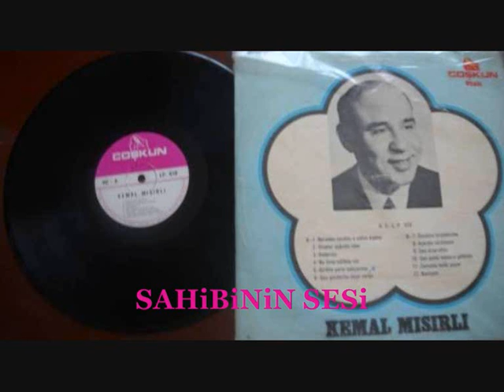Kemal Mısırlı - Menekşe gözlerde hiç vefâ yokmuş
Menekşe gözlerde hiç vefâ yokmuş
Yalancı hepsi de hiç safa yokmuş
Yalancısın yalancı, yalancısın yalancı
Menekşe gözlü sarışın kız

Menekşe gözlerinin hiç günahı yok
Eğer günah varsa sende günah çok

Beste: Şekip Ayhan Özışık
Güfte: Şekip Ayhan Özışık
Makam: Hüzzam
Usûl: Düyek